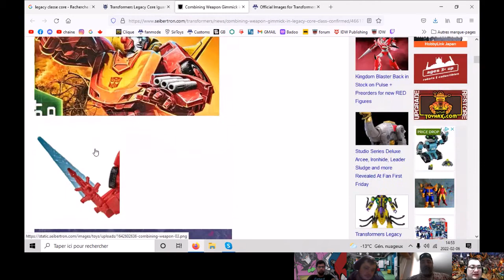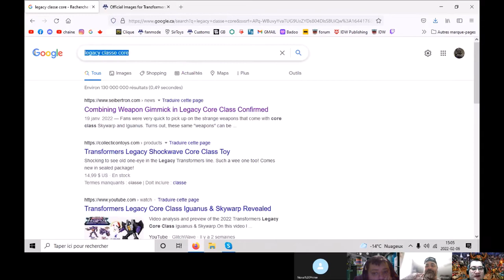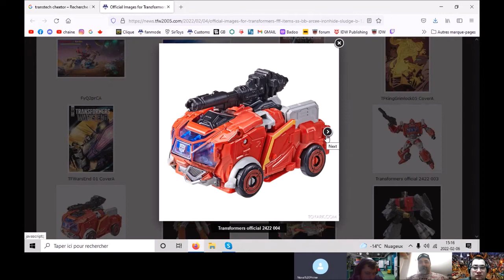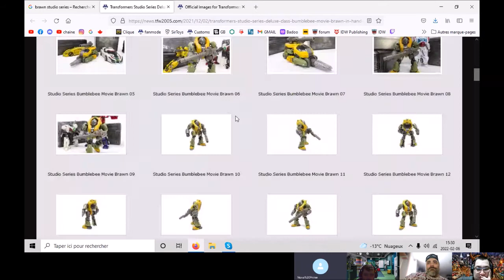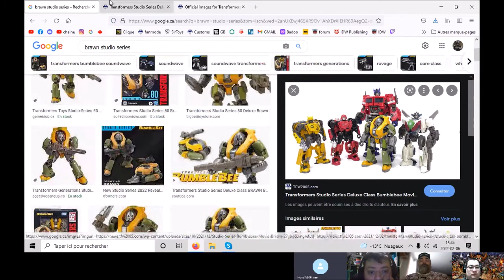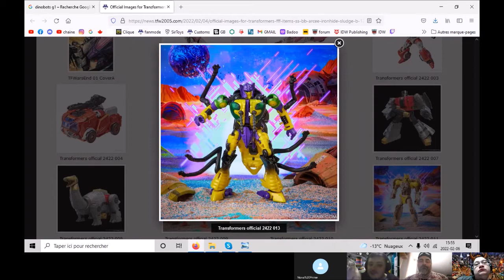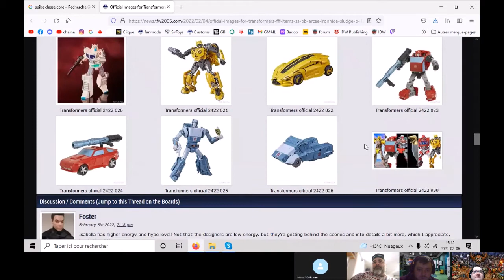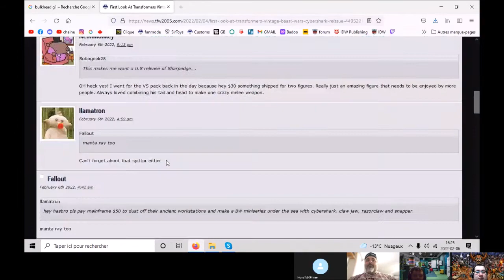(FR)TRASHTALK FANFORMERS: Sludge Studio Series, Legacy, Fin Comics IDW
Dans ce Podcast consacré a l'univers des Transformers, on revient sur les dernière news comme la gamme Studio Series du Film Bumblebee et celui Animé de 1986. On revient aussi sur la fin des comics chez IDW. Bon Visionnage.